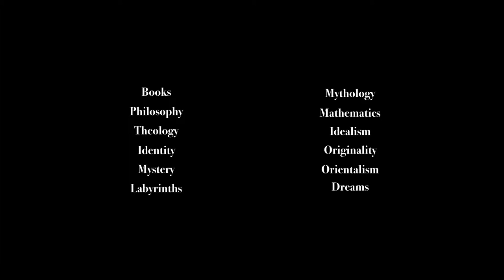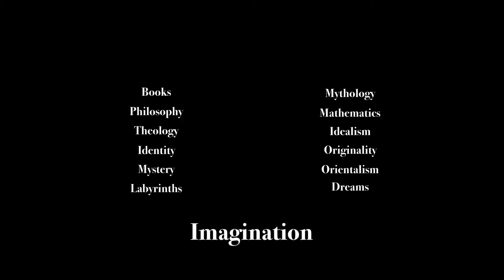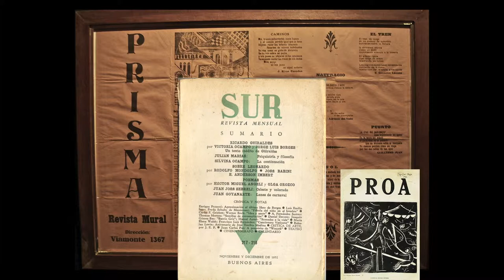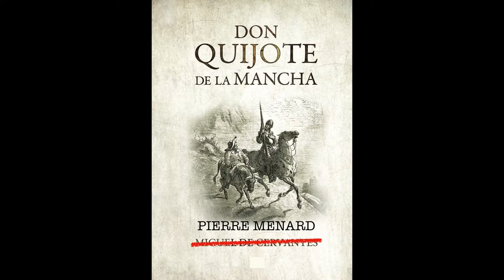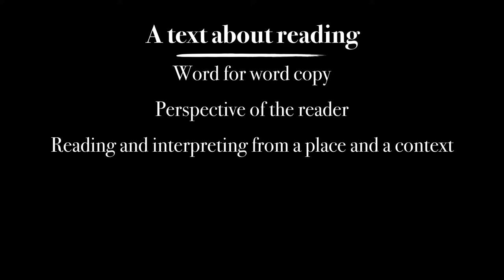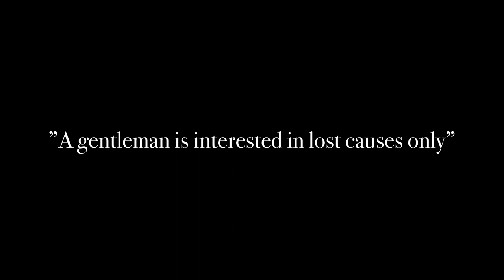JORGE LUIS BORGES | The happiness of reading and writing | Pierre Menard, Author of the Quixote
An overview of Jorge Luis Borges life and works, and the happiness of reading and writing.
How Pierre Menard, Author of the Quixote could be considered an example of reading as a creative experience.